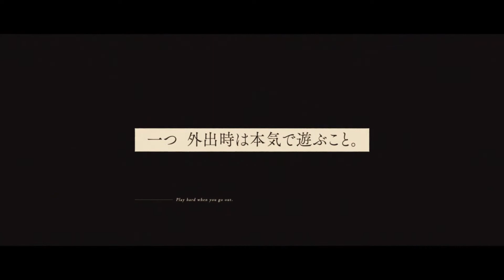Spy Kyoushitsu (Spy Room) - (trailer de divulgação). Anime anunciado.